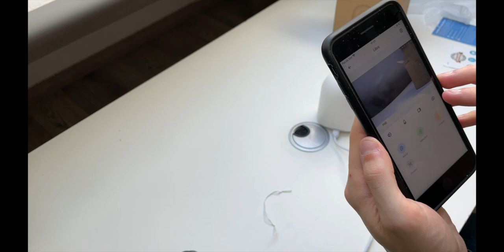Wansview Caméra Surveillance intérieur Q6 Wifi 1080P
▼▼ Lien ▼▼
Caméra IP

▼▼ Ajoute Moi !! ▼▼